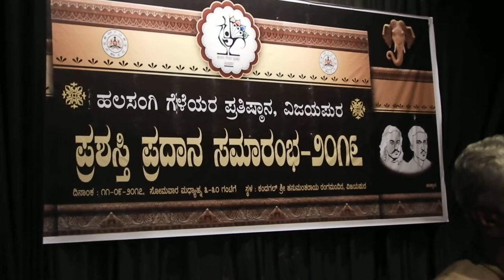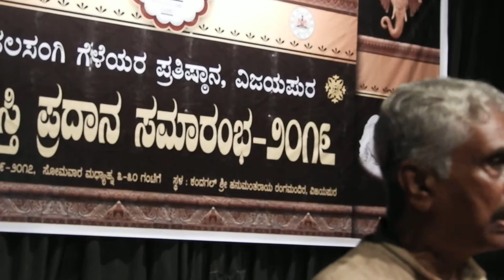Halasangi Geleyara Pratistana,Vijayapura, Simpi Linganna,11 Sept,2017,Dr Giraddi Govinda Raja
Halasangi Geleyara Pratistana,Vijayapura,Madura Chenna, Simpi Linganna,11 Sept,2017, Dr Giraddi Govinda Raja, Critic